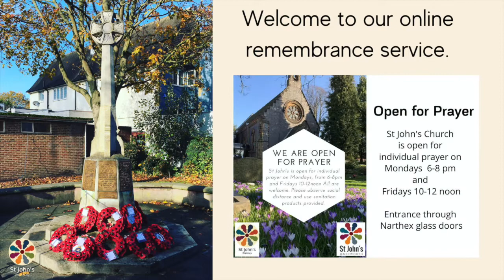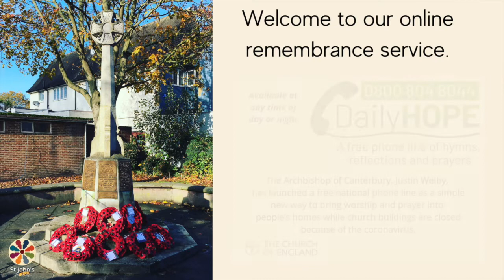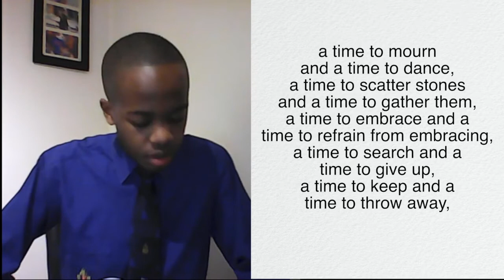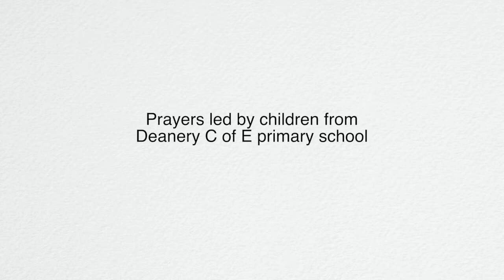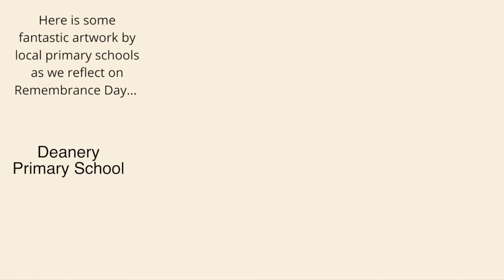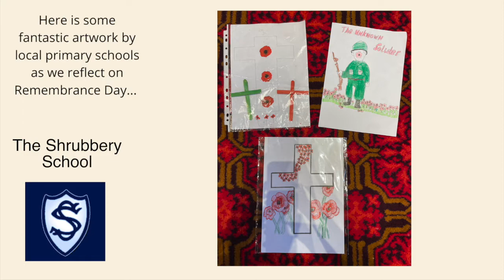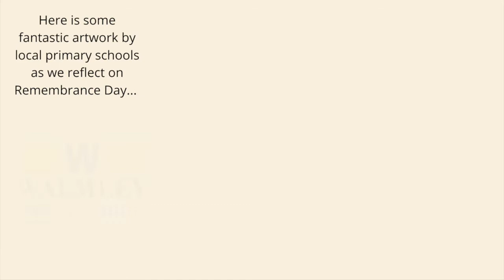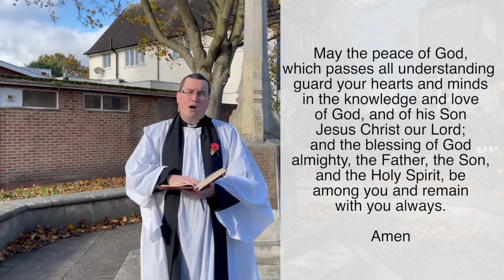Our pre-recorded Remembrance Day service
Our pre-recorded Remembrance Day service, starting at 10:30am.
We will be live streaming from the war memorial after this service has ended on Facebook at 10:55am.